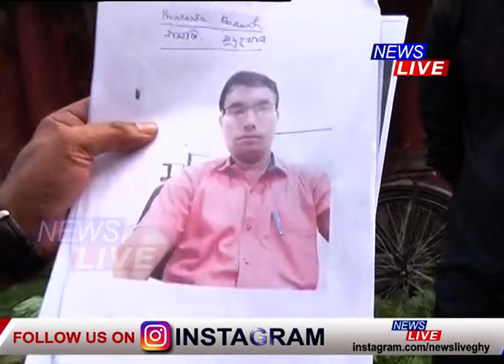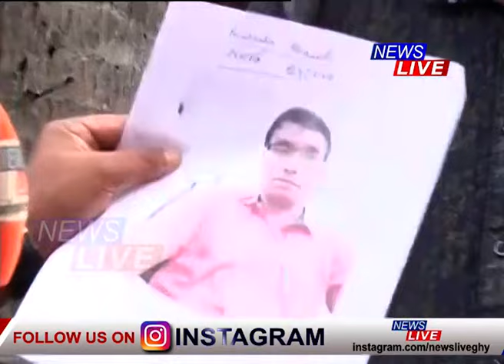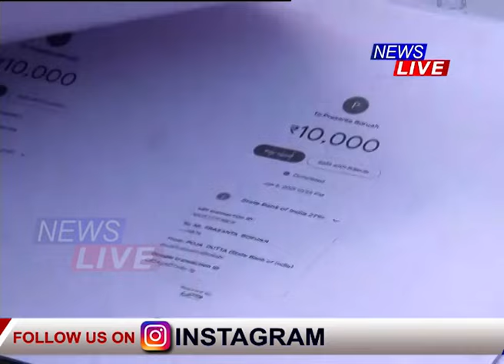১ লাখ টকা ধাৰে লৈ সুদখোৰক আদায় দিব লগা হ’ল ১০ লাখৰো অধিক টকা, ইয়াৰ পিছতো ভুক্তভোগীক ভাবুকি সুদখোৰৰ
⭕ ১ লাখ টকা ধাৰে লৈ সুদখোৰক আদায় দিব লগা হ’ল ১০ লাখৰো অধিক টকা, ভয়ংকৰ ঘটনা যোৰহাটত
⭕ ইয়াৰ পিছতো অতিৰিক্ত চাৰি লাখ দাবী কৰি বাৰে বাৰে ভাবুকি সুদখোৰৰ